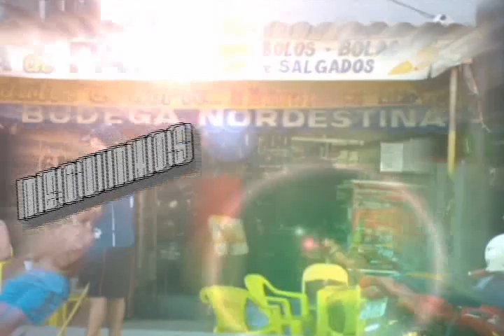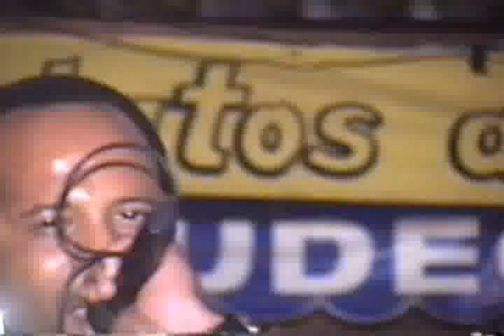UNS NEGUIN Q Ñ SE CALA ..BUDEGA NORDESTINA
SHOW GRAVADO NO BUDEGA NORDESTINA NO DIA 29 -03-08PRODUÇÃO HIPO HOP SANDUBA E ABIDES